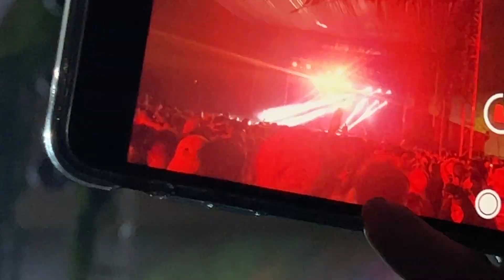Diplo @ North Coast Music Festival 2022 [1080p]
vid by @hodjmusic